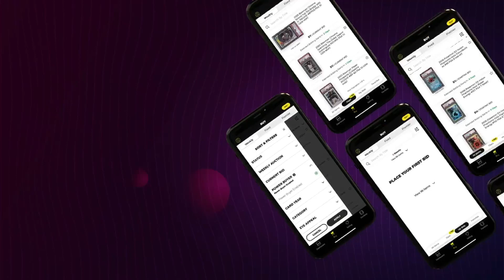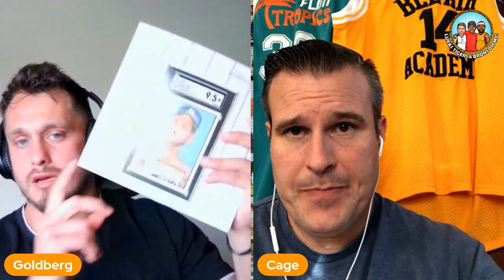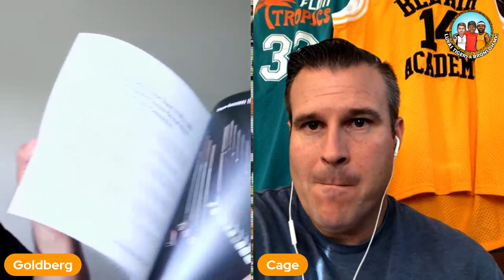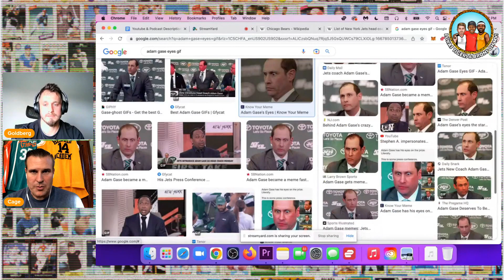Lessons Learned from The Dallas Card Show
Luka Nation is a community of sports card collectors and enthusiasts.  We’re a series of YouTube shows dedicated to sharing our hobby collecting journey with you and hopefully inspiring the hobby community to collect what makes them happy. Your support is the glue that holds this network together and if you enjoy what we have to offer we’d love for you to share, comment and subscribe to our shows. We read all the messages and engage with the community on a regular basis.